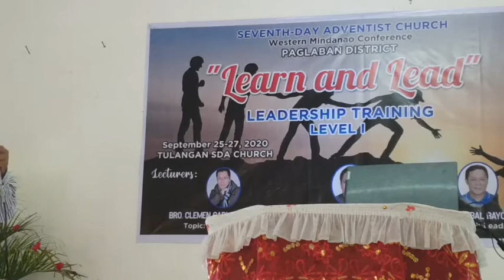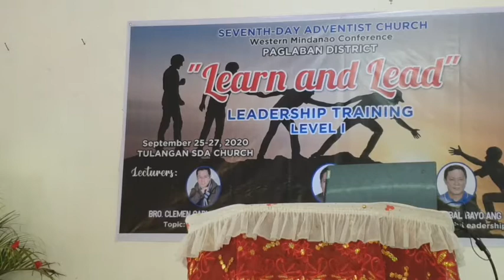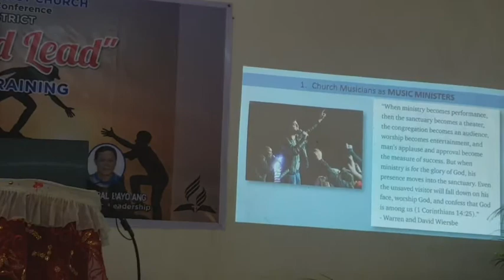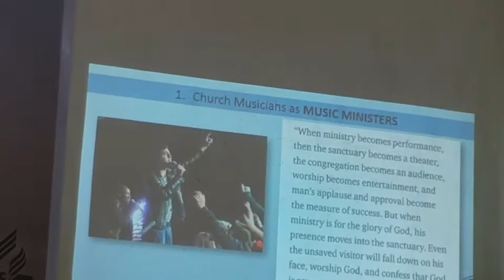Music Lecture by Carl De Guzman